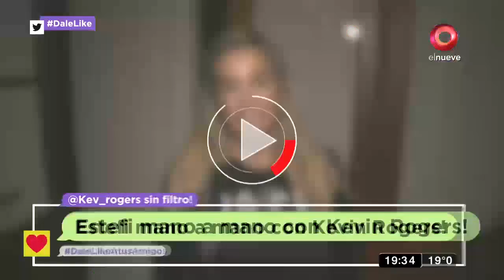Kevin Rogers le confesó todo a Estefi en Dale Like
Estefi no se aguantó y se fue al hotel donde se hospeda Kevin Rogers para obtener detalles de su vida. Rogers no se guardó nada y contó sus secretos, éxitos y rutinas.